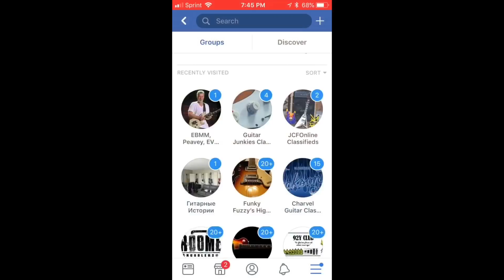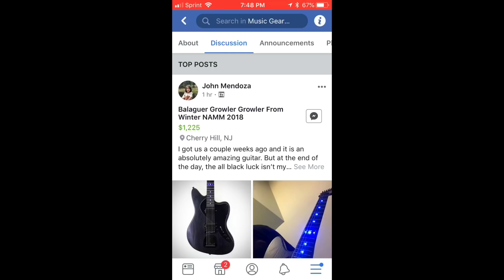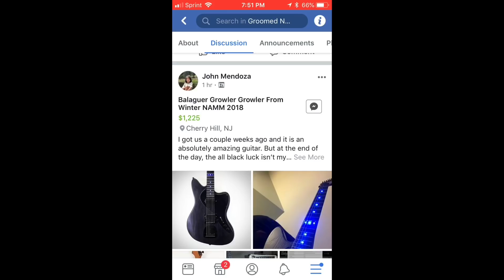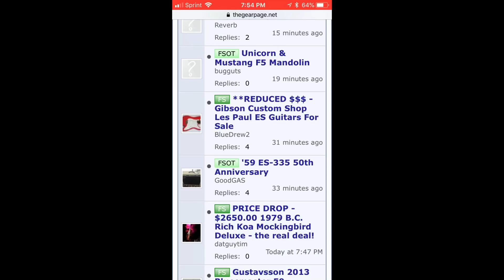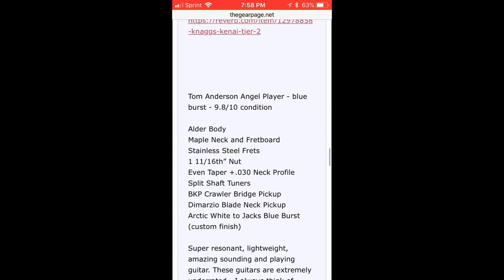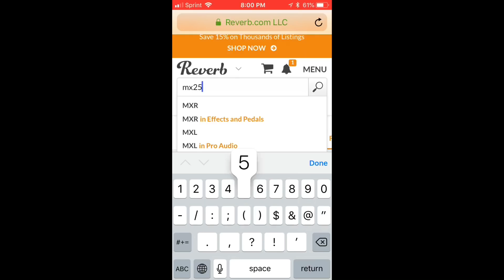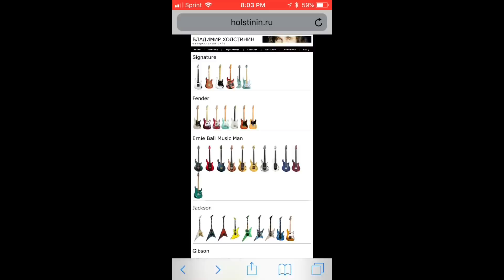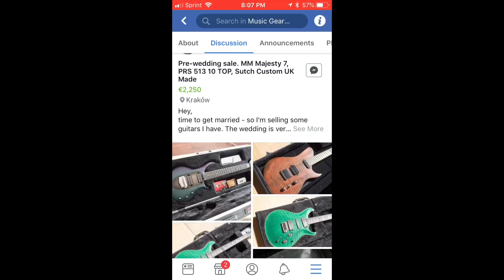Как менять гитары на Фейсбуке (и других форумах)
Это одно из самых спрашиваемых видео, где и как я продаю/меняю/покупаю гитары